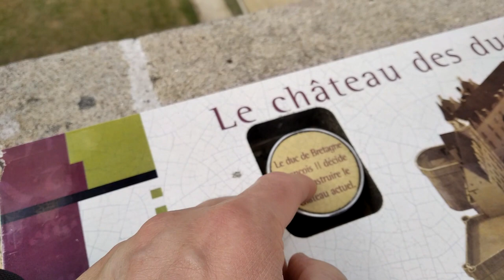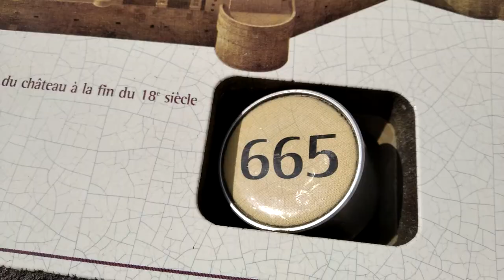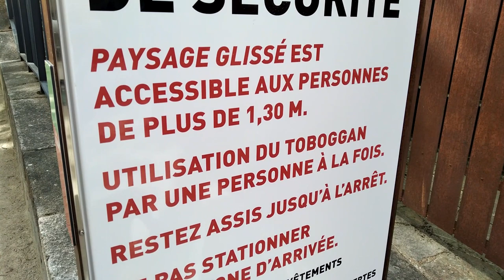Le Château d'Anne de Bretagne à Nantes - harmonica diatonique Bb - Daydreaming Of The Past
Troisième petit clip souvenir de la ville de Nantes, ici le Château d'Anne de Bretagne, que 'ai visité en compagnie de Jean-Yves, un élève de l'Ecole Internationale d'Harmonica. Sa femme Bernadette nous a rejoints après la balade (c'est elle que l'on voit, à la fin du clip).

La composition, que j'ai appelée Daydreaming Of The Past (Rêver Eveillé Du Passé) est un morceau en 5 temps (2+1+2) :
🎵 synthétiseur
🎵 harmonica
🎵 guitare électrique

🎵 HARMONICA 🎵

🎵 TOUS INSTRUMENTS 🎵